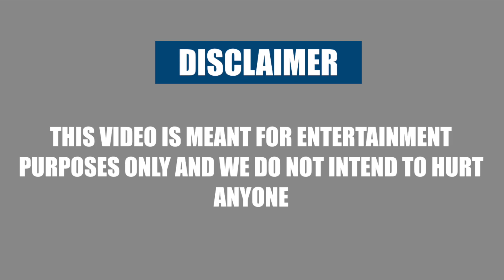ஏமாத்தப் பாத்து ஏமாந்து போன ஆட்டோகாரன் | Pakidiya Kathaippam | Tamil Comedy| Sri Lankan Tamil Comedy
இது யார் மனதையும் புண்படுத்தும் நோக்கமல்ல. சில வேளை புண்படலாம். கண்டுகாதீங்க. நன்றி!! வணக்கம்!!

காமடிக்கான கடுமையான போராட்டம்!!
உங்களை சிரிக்க வைப்பதே எமது முதன்மை நோக்கம்!!

Nothing but "Fun"